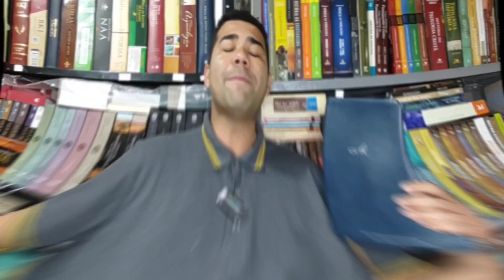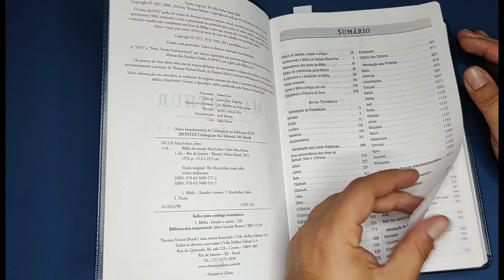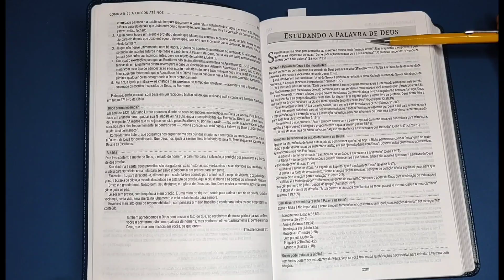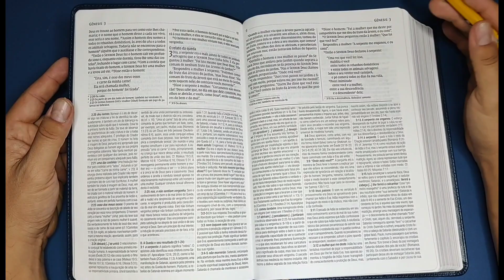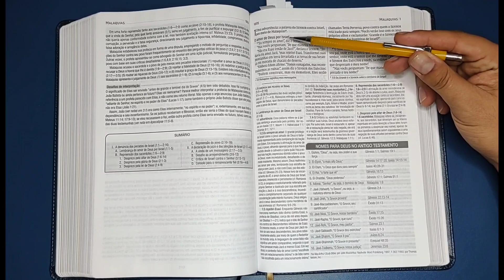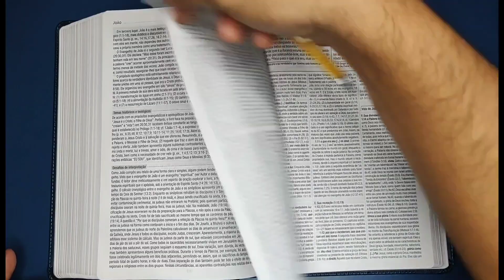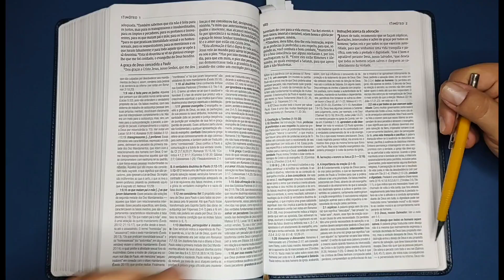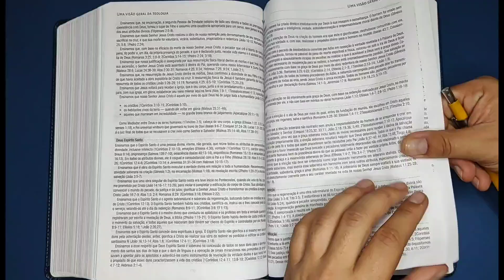Bíblia de Estudo MacArthur NVI (Editora Thomas Nelson) Review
Adquira já a sua:
Capa luxo (a do vídeo)

Capa dura cinza

Joao Paulo Fonseca:
Recado importantíssimo do Dr. David L. Allen para você. Aproveite que o hoje é o último dia da Conferência Teológica Paixão pelo Ministério, no Seminário do Sul, para adquirir a obra *Todos podem see salvos* com preço promocional.

Participe do nosso grupo de promoções de livros e bíblias

Editoras parceiras

Conheça a verbum publicações

Agencia: 0815
Operação 013
Conta corrente: 19635-8
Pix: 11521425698